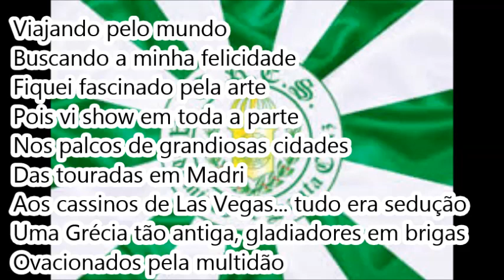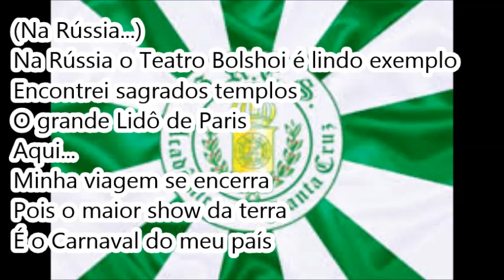1996 Acadêmicos de Santa Cruz - Samba Campeão Versão Eliminatórias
Acadêmicos de Santa Cruz

Enredo: Ribalta - Luz, Sonho e Ilusão

Autor do Enredo e Carnavalesco: Albeci Pereira

7ª escola a desfilar | 17/02/96 | Passarela do Samba

Campeã do Grupo A (AESCRJ)

Compositor: Hugo Reis

Intérprete: Jota Bahia

LETRA:

Encantou meu coração
Ribalta, sonho, luz e ilusão
Encantou meu coração
Santa Cruz é festa é emoção (2x)

Viajando pelo mundo
Buscando a minha felicidade
Fiquei fascinado pela arte
Pois vi show em toda a parte
Nos palcos de grandiosas cidades
Das touradas em Madri
Aos cassinos de Las Vegas
Tudo era sedução
Uma Grécia tão antiga
Gladiadores em brigas
Ovacionados pela multidão

Tem tradição milenar no Oriente
Lisboa alegra o coração de muita gente (2x)

(Na Rússia...)
Na Rússia o Teatro Bolshoi é lindo exemplo
Encontrei sagrados templos
O grande Lidô de Paris
Aqui...
Minha viagem se encerra
Pois o maior show da terra
É o Carnaval do meu país